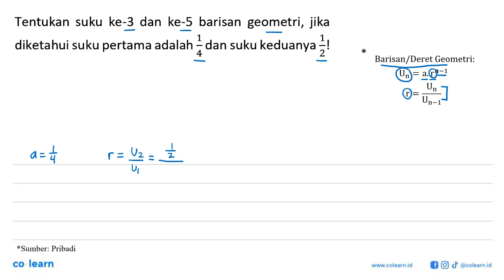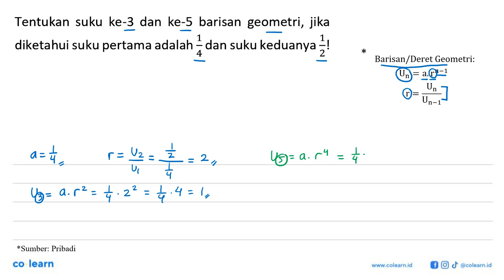Tentukan suku ke-3 dan ke-5 barisan geometri, jika 1 diketahui suku pertama adalah keduanya dan s...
Tentukan suku ke-3 dan ke-5 barisan geometri, jika 1 diketahui suku pertama adalah keduanya dan suku 2 4

Topik atau Materi: Barisan Geometri - Barisan - ALJABAR - Matematika Kelas 11 SMA - KTSP

Sumber Soal: Mahir Matematika SMK (Non Teknik) Kelas 11, KTSP, AI, 2008 , Depdiknas

00:00 : Bedah Soal
01:00 : Konsep, rumus dan pengertian Barisan Geometri
01:18 : Langkah penyelesaian soal
00:33 : Jawaban akhir
01:03 : Penutup